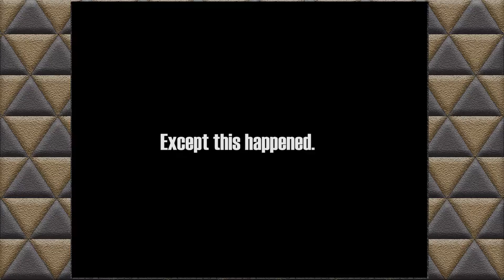nIcOlI1991: The Legend of Zelda: Ocarina of Time Episode 6 - Not So Lost Woods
Who wants some non-alcoholic milk?

If you like this content, you can drop a like or choose to subscribe to keep up with Let's Plays like this or you can also see our VBS Plays content for more humorous playthroughs.